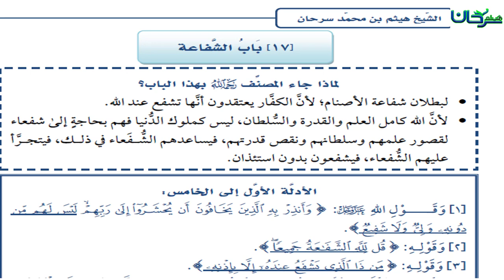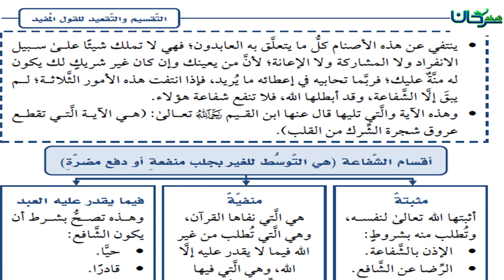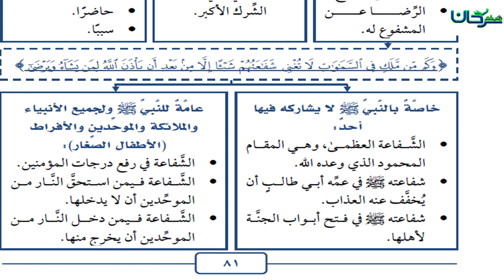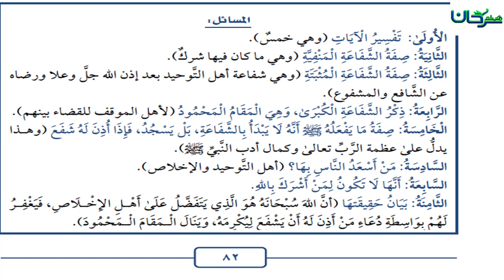63/16 بَابُ الشَّفاعة.